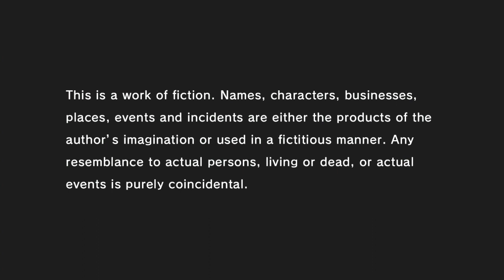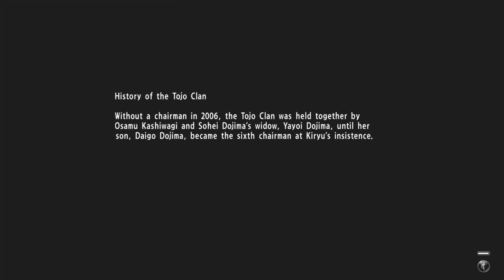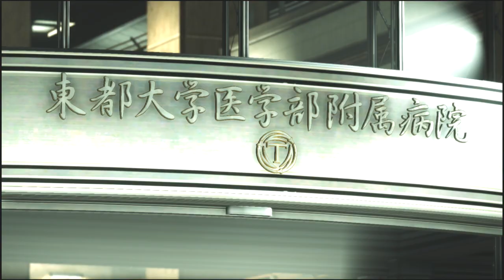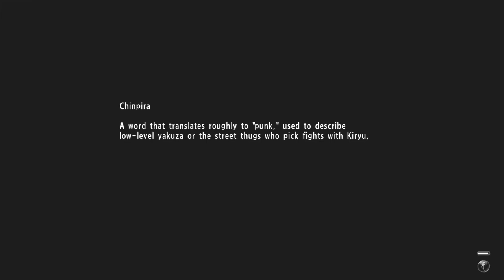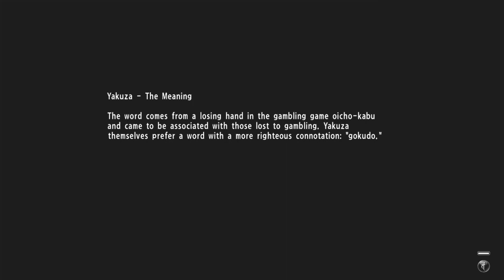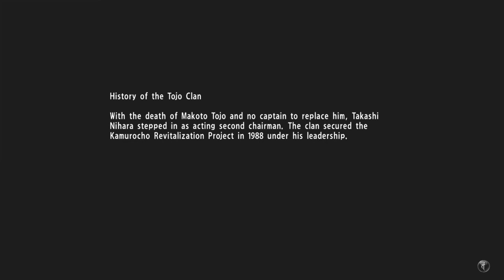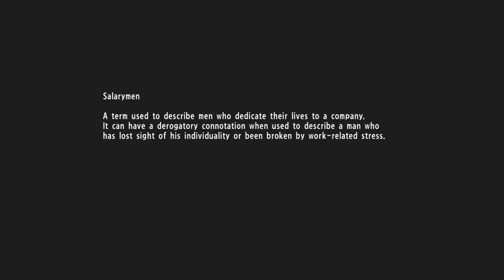Yakuza 6 Part 1